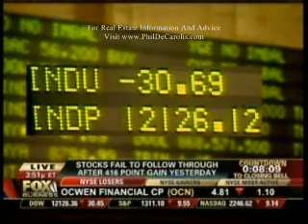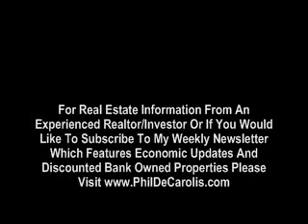3/12/2008- Part 5 Ron Paul Advisor Peter Schiff On FOX